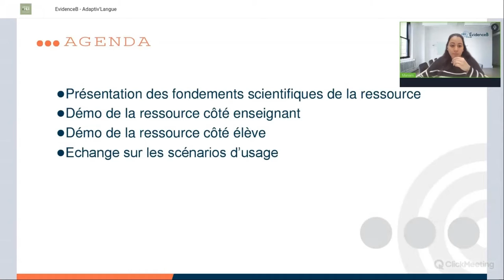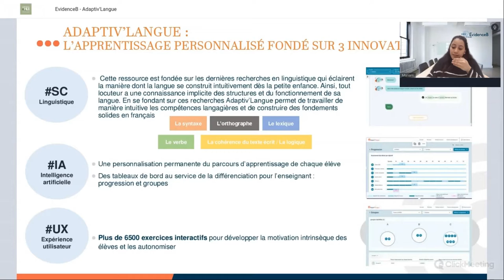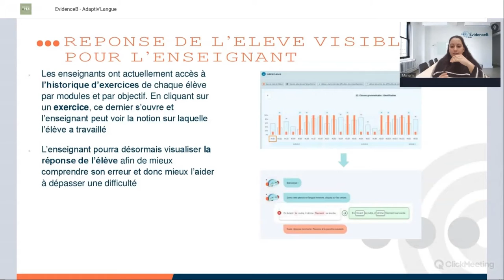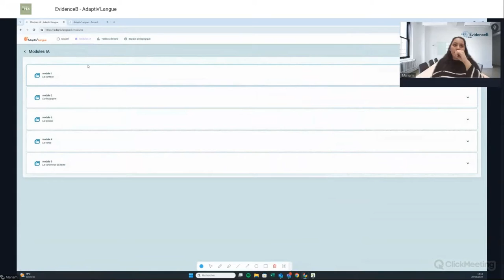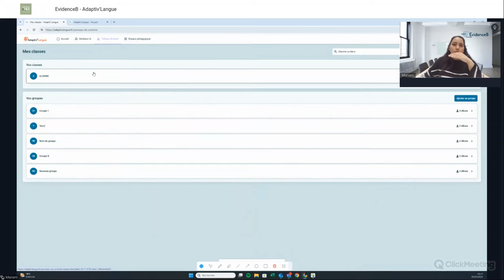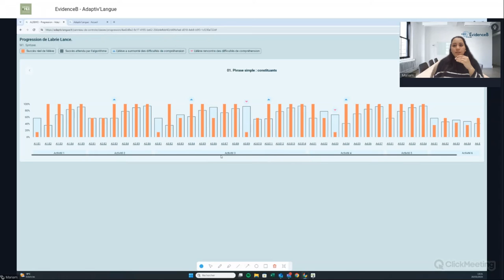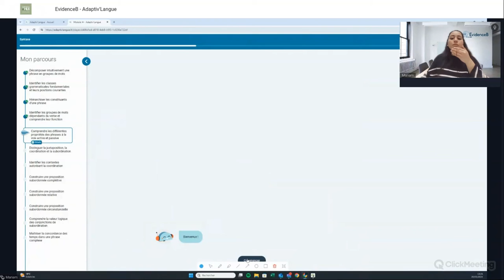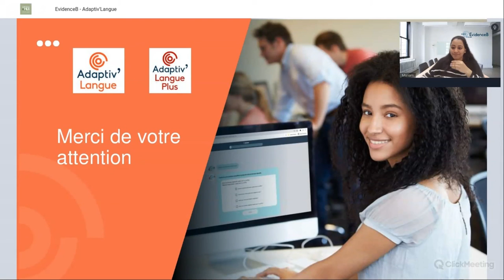Webinaire Éduc'Sources avec EvidenceB, éditeur de Ressources Numériques Éducatives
Visionnez le webinaire de l'éditeur EvidenceB pour la ressource Adaptiv’Langue.

Adaptiv’Langue est un compagnon numérique dédié à la maîtrise intuitive de la langue française avec plus de 6000 exercices. Utilisation de l’I.A pour personnaliser l’apprentissage.

Intervenant : Mariam Nayb, chargée d’expérience client et communication